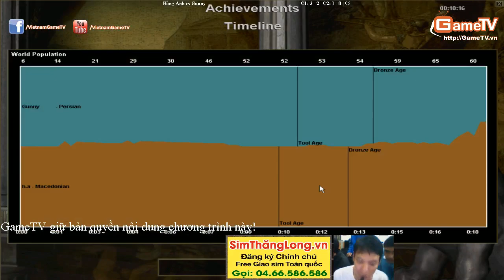Hồng Anh vs Gunny 01 12 2014 C2T2